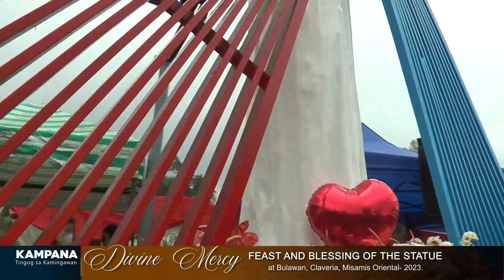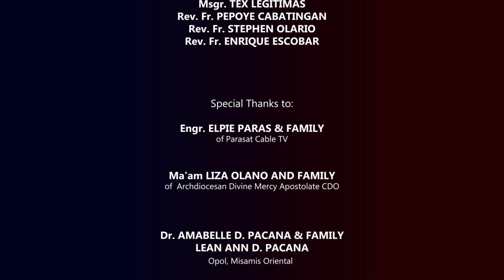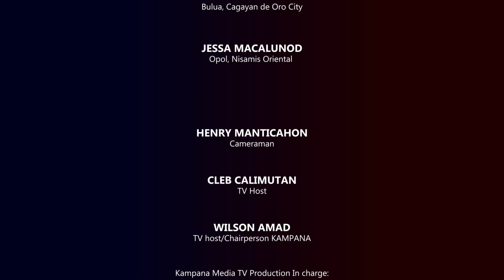FEAST AND BLESSING of the STATUE of the DIVINE MERCY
at Bulawan, Claveria, Misamis Oriental - 2023 April